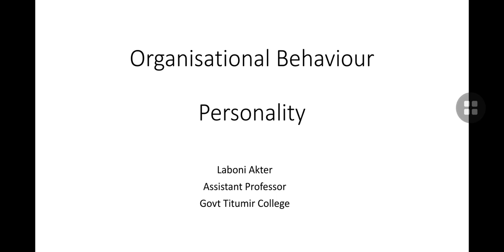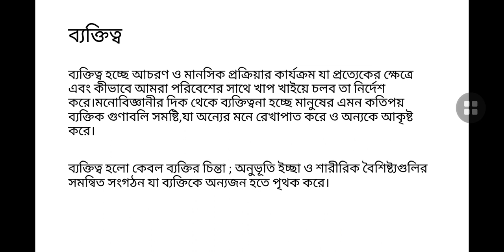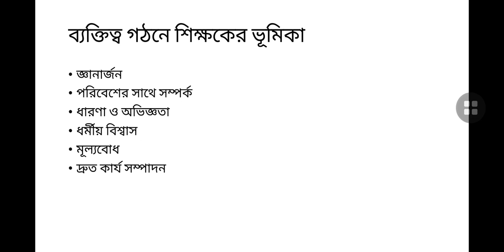BBA 4th Organisational Behaviour